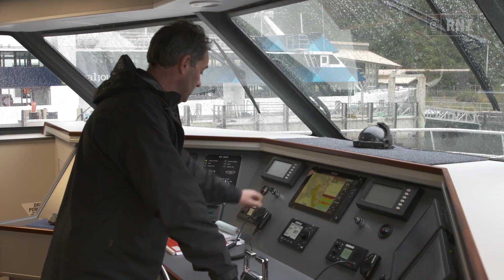Milford Sound businesses struggle after flooding, pandemic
Close to 1 million people visited Milford Sound in 2019, but that's slowed to a trickle with the loss of international tourists.

Businesses in the area say they're just hanging on after the double whammy disaster of major flooding and Covid-19.

Tourism reporter Tess Brunton and cameraman Nathan McKinnon visited the destination to see how people are doing.